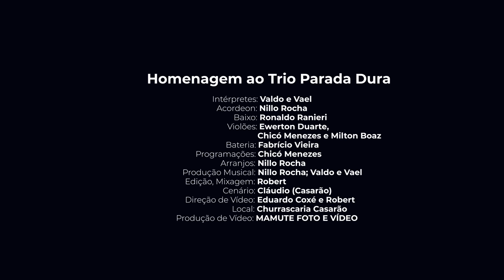HOMENAGEM AO TRIO PARADA DURA- VALDO E VAEL; NILLO ROCHA SANFONEIRO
Observação: Hoje completa seis  meses sem a presença física do saudoso Parrerito e entendemos esta homenagem ao Barrerito e Mangabinha (in Memorian).
PRODUÇÃO MUSICAL: NILLO ROCHA; VALDO E VAEL
INTERPRETES: VALDO E VAEL
ACORDEON: NILLO ROCHA
BAIXO: RONALDO RANIERI (PANGUINHA)
VIOLÕES: EWERTON DUARTE, CHICÓ MENEZES, E MILTON BOAZ
BATERIA: FABRÍCIO VIEIRA
PROGRAMAÇÃO: CHICÓ MENEZES
CENÁRIO: CLÁUDIO (CASARÃO)
PRODUÇÃO DE ÁUDIO: ROBERT
PRODUÇÃO DE VÍDEO: MAMUTE
CAPA: LUCÉLIA DIAS
LOCAL: CHURRASCARIA CASARÃO, MONTES CLAROS MG

Aqui é ocanal de divulgação do meu trabalho reconhecido em todo o Brasil
►Compositores/Bandas/Cantores/ não for de acordo com o vídeo, enviar um e-mail com a solicitação de remoção, a música será removida imediatamente sem exceção alguma.